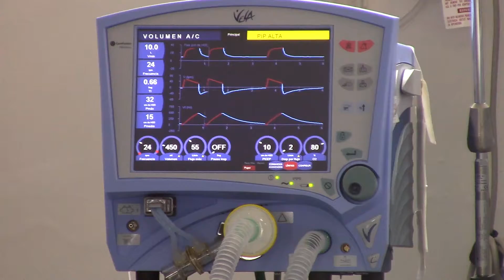CumpliendoSueños I Hospital Santa Mónica Dosquebradas